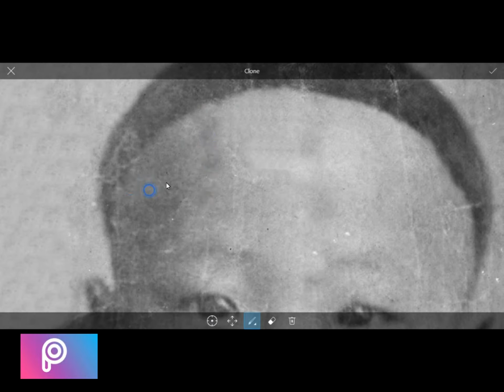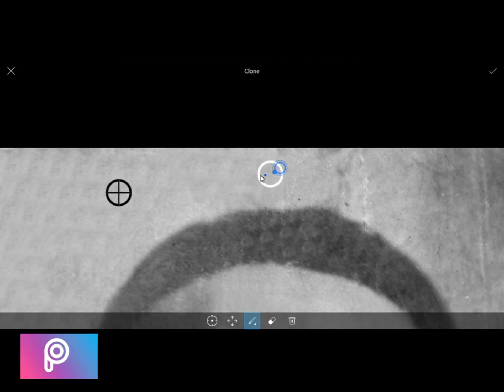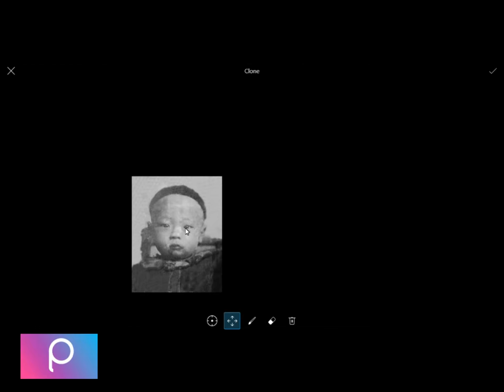How to recover old pictures using PicsArt mobile app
this video show you how to edit any old/ damage picture s using clone tool..